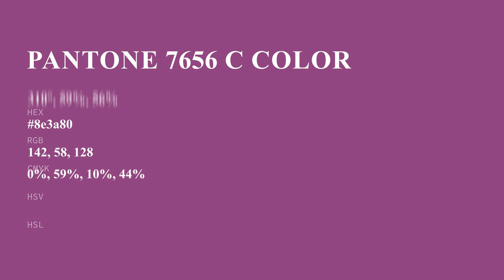color 8e3a80 hex color - Red color - Cool color 8e3a80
What color is ? 8e3a80 hex color - Red color - Cool color 8e3a80